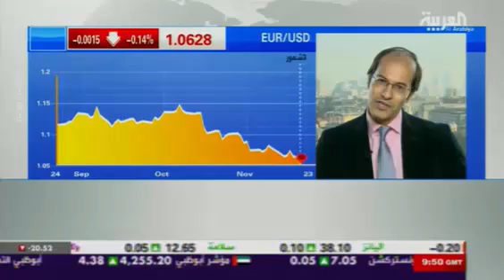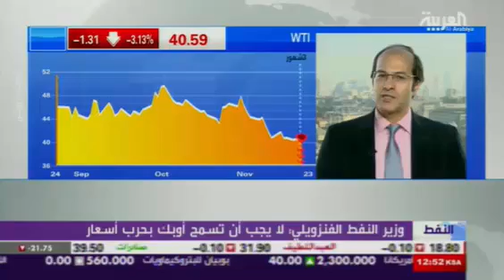أشرف العايدي في قناة العربية - 23 نوفمبر 2015